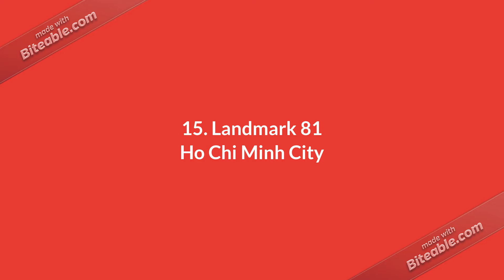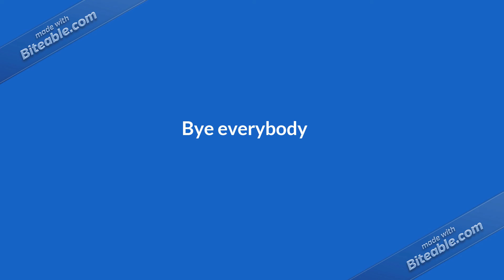tallest buildings in the world part 2 (13 24)